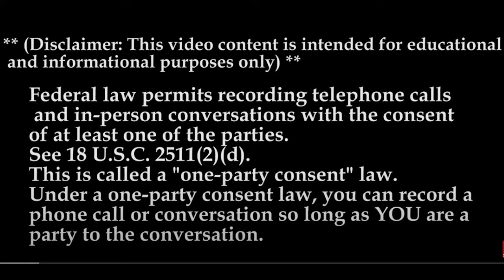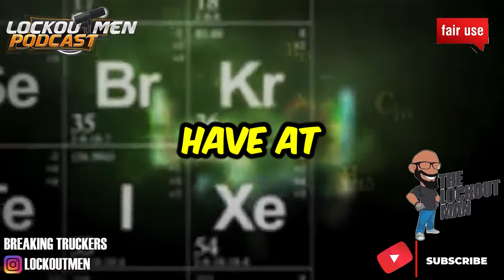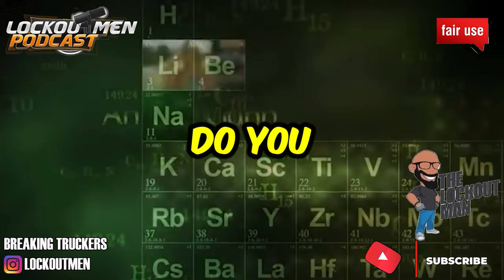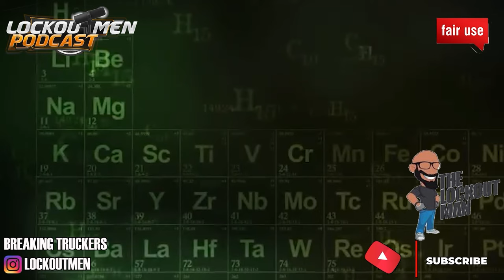Marten, Kennesaw Trans, Bay&Bay MTC SAP24 | The Recruiter Call Channel ☎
In Today’s Episode: Were cold calling trucking companies to see what is their drug screening process as well as to see if they also accept S.A.P. (Substance Abuse Professional) drivers
0:00
0:37  Marten SAP; NO DRUG; U
2:49 Kennesaw Transportation SAP; NO DRUG; U
4:13 DAVIS EXPRESS SAP; NO DRUG; U
4:49 Bay & Bay Transportation SAP; NO DRUG; U
5:23 Western Flyer Xpress SAP; NO DRUG; U
5:45 Epes Transport System SAP; NO DRUG; U